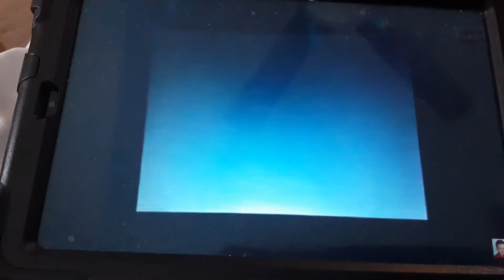Cinar/PBS Kids Video (2000)